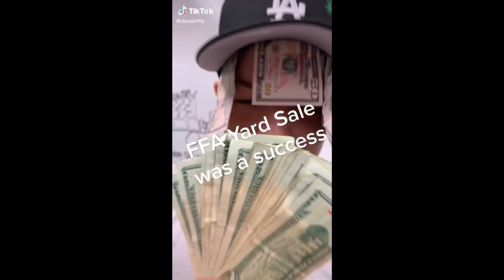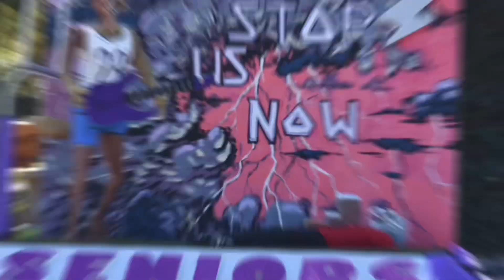DHS Week 6: Time To Shine